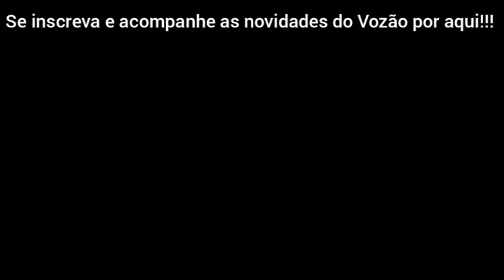Será que hoje o VOZÃO leva a melhor???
Vamos torcer e vibrar com nosso glorioso VOZÃO! Valeu!